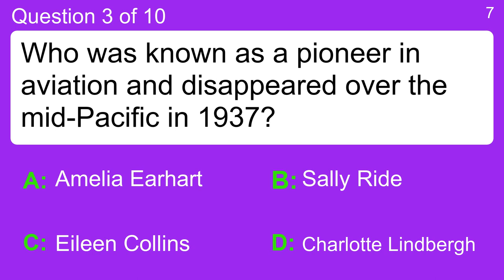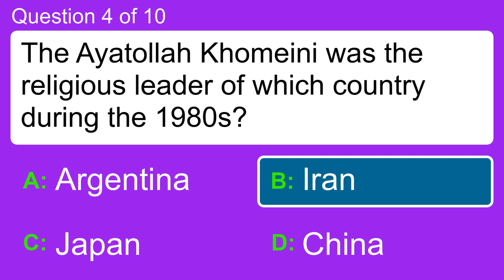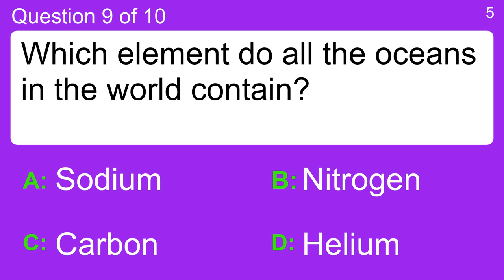10 mixed general trivia questions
Question 1 : Which of these is NOT a climactic or atmospheric natural hazard?
 Answer a: Drought
 Answer b: Heat Wave
 Answer c: Ice Storm
 Answer d: Lahar

Question 2 : Genghis Khan was a leader of which people?
 Answer a: Celts
 Answer b: Khmer
 Answer c: Mongols
 Answer d: Shoguns

Question 3 : Who was known as a pioneer in aviation and disappeared over the mid-Pacific in 1937?
 Answer a: Amelia Earhart
 Answer b: Charlotte Lindbergh
 Answer c: Eileen Collins
 Answer d: Sally Ride

Question 4 : The Ayatollah Khomeini was the religious leader of which country during the 1980s?
 Answer a: Argentina
 Answer b: China
 Answer c: Iran
 Answer d: Japan

Question 5 : What is a Geiger counter used to measure?
 Answer a: Light
 Answer b: Power
 Answer c: Radiation
 Answer d: Sound

Question 6 : Which terrorist group was responsible for the 1975 London Hilton bomb attack?
 Answer a: Al Qaeda
 Answer b: ETA
 Answer c: IRA
 Answer d: ISIS

Question 7 : Havaianas are a flip-flop brand that originates from which country?
 Answer a: Brazil
 Answer b: Chile
 Answer c: England
 Answer d: New Zealand

Question 8 : Who composed 'The Rite of Spring'?
 Answer a: Carmina Burana
 Answer b: Giulio Cesare
 Answer c: Igor Stravinsky
 Answer d: Thomas Tallis

Question 9 : Which element do all the oceans in the world contain?
 Answer a: Carbon
 Answer b: Helium
 Answer c: Nitrogen
 Answer d: Sodium

Question 10 : In 1614 What was Galileo Galilei accused of?
 Answer a: Heresy
 Answer b: Kidnap
 Answer c: Murder
 Answer d: Robbery